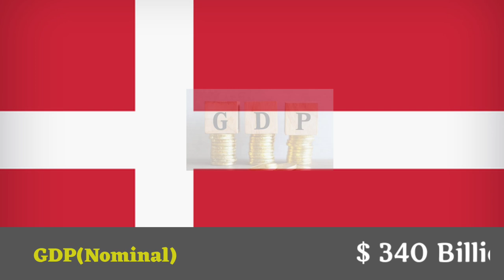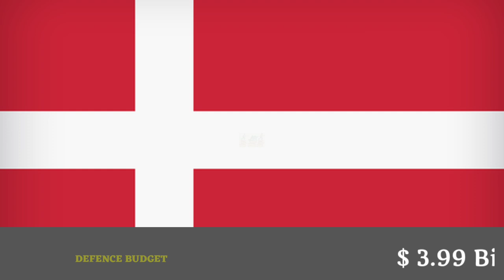Denmark Military Power 2022 | Danish military power | Danish military equipment 2022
For 2022, Denmark is ranked 57 of 140 out of the countries considered for the annual Global Fire Power Review. How Powerful is Denmark Military 2022 ? How many Tanks are ? How many navy Equipments have?, How many Aircrafts Let's takea look in this video of Data In Minutes Army , Air Force and Navy : denmark Military Power 2022 . How Powerful Denmark . Denmark Military Strength 2022 .